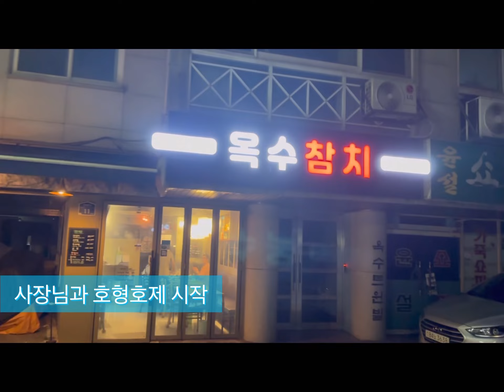[VLOG] 웃음 찾아가는 김윤희 변호사님, 옥수 참치 회동.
광고성글: 24년 강동대학교 문화예술경영학과(신설예정), 예비 학과장 심진우.
추억을 함께하고 싶으신 분들은 많이 지원해 주세요.